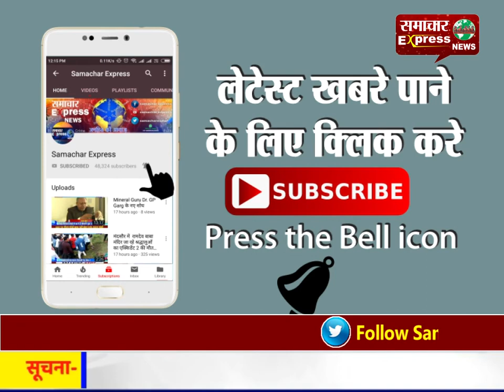लोकायुक्त पुलिस ने श्रम विभाग के क्लर्क को घूस लेते रंगे हाथ पकड़ा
लोकायुक्त पुलिस ने श्रम विभाग के क्लर्क को घूस लेते रंगे हाथ पकड़ा Follow my wap site :